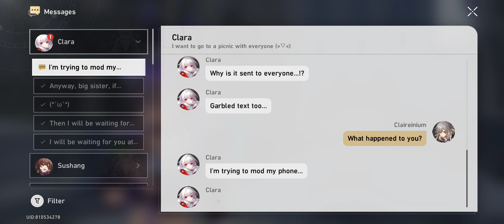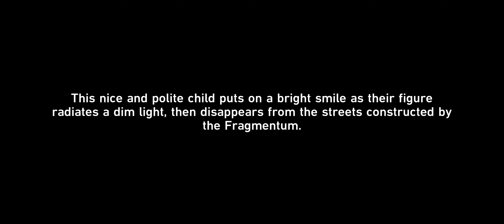EPISODE 200: GRINDING ABUNDANCE CALYX & COCOLIA!!! - Honkai Star Rail Gameplay